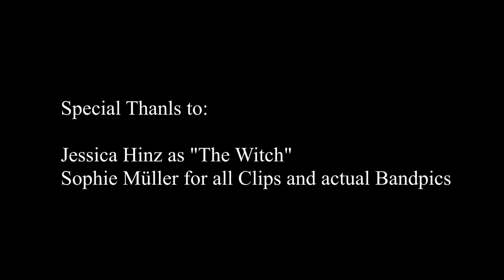Psycho Circus - Ich hoffe Du fällst (OFFICIAL MUSIC VIDEO)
Taken from our Upcoming 7th Record "Als die Finsternis erwachte"
Special thanks to Jessica H. aka the Witch
Vist us on Facebook: